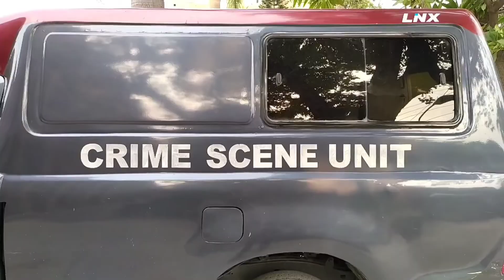Mock exercises in District Police Lines Qilla Gujjar Singh by Lahore Police | Mock Exercise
Copy rights: Lahore Police, Punjab Police, DIG Operations

ڈسٹرکٹ پولیس لائنز قلعہ گجر سنگھ میں لاہور پولیس نے دیگر اداروں کے ساتھ مشترکہ فرضی مشقیں کیں ۔۔۔

فرضی مشقیں ایس پی ہیڈ کوارٹرز ملک اویس کی نگرانی میں کی گئیں، جس میں ڈی ایس پی ہیڈ کوارٹرز محمد صابر ، آر آئی لائنز محمد نعمان، لائن آفیسر محمد شاہد، بم ڈسپوزل سکواڈ، ایلیٹ فورس اور ریسکو 1122 کے اہلکاروں نے حصہ لیا۔ فرضی مشقوں میں اہلکاروں کے ہنگامی صورتحال میں رسپانس ٹائم اور عملی اقدامات کا جائزہ لیا گیا۔ ایس پی ہیڈ کوارٹرز کا کہنا ہے کہ فرضی مشقوں کا مقصد فورسز کو الرٹ اور چاک و چوبند رکھنا ہے ۔۔۔

Lahore Police conducted joint mock drills with other agencies in District Police Lines Qilla Gujjar Singh.

 The mock exercises were conducted under the supervision of SP Headquarters Malik Awais, in which DSP Headquarters Muhammad Sabir, R.I Lines Muhammad Noman, Line Officer Muhammad Shahid, Bomb Disposal Squad, Elite Force and Rescue 1122 personnel participated.  The mock drills reviewed personnel response times and practical measures in case of an emergency.  The SP headquarters said that the purpose of the mock drills was to keep the forces alert and vigilant.